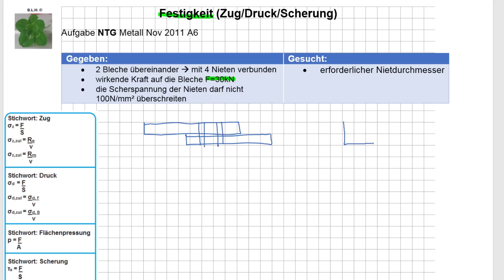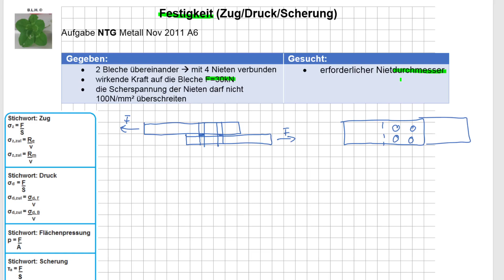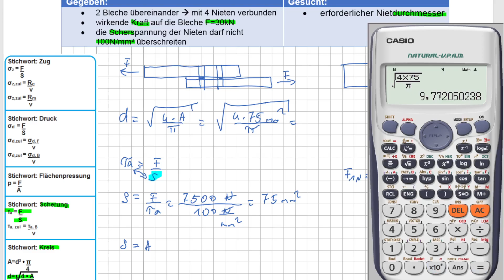IM NTG 1 Nov 2011 A6 Festigkeit